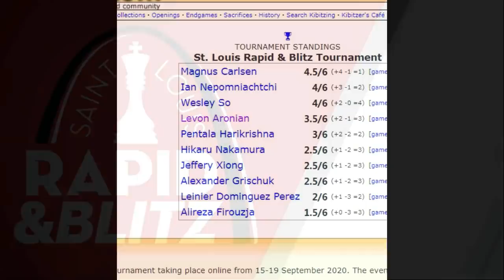Carlsen Gunakan Pertahanan Caro-Kann utk Kalahkan Nakamura | St. Louis Rapid & Blitz (2020)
Berikut Partainya! Hikaru Nakamura vs Magnus Carlsen 2020
[Event "St. Louis Rapid & Blitz"]
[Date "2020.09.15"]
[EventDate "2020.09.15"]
[Round "1"]
[Result "0-1"]
[White "Hikaru Nakamura"]
[Black "Magnus Carlsen"]
[ECO "B12"]
[WhiteElo "2736"]
[BlackElo "2863"]
[PlyCount "68"]

1. e4 c6 2. d4 d5 3. e5 Bf5 4. h4 h5 5. Bd3 Bxd3 6. Qxd3 e6
7. Bg5 Qa5+ 8. Nd2 Qa6 9. c4 Ne7 10. Ngf3 Nf5 11. O-O Nd7
12. b3 Bb4 13. Rfd1 Nb6 14. Rac1 O-O 15. Nf1 c5 16. dxc5 dxc4
17. Qb1 Bxc5 18. b4 Be7 19. Ng3 Nxg3 20. fxg3 Rae8 21. Bxe7
Rxe7 22. Ng5 g6 23. Qe4 Nd5 24. Kh1 c3 25. Rc2 Rc8 26. Qf3 Qa4
27. Rf2 c2 28. Rc1 Rc3 29. Qe2 Qxb4 30. Kh2 Rxg3 31. Kxg3 Qa3+
32. Kh2 Qxc1 33. Qc4 Rc7 34. Qb5 Qxg5 0-1